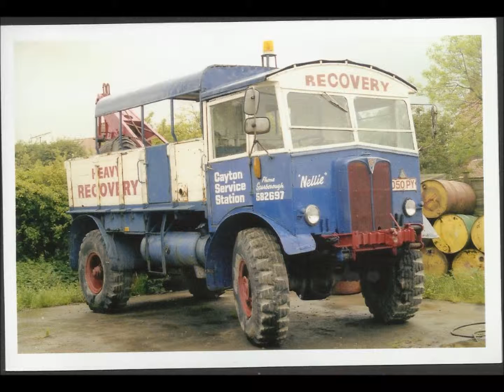TRUCK & BUS WRECKERS ACTION LOADED & UNLOADED photo slideshow